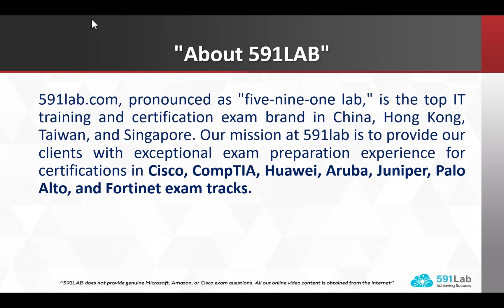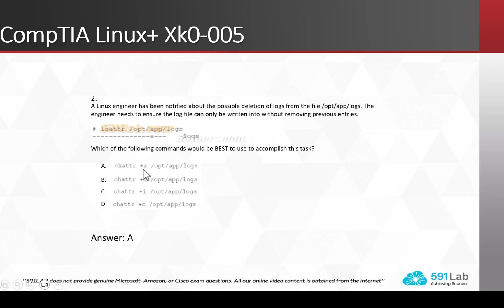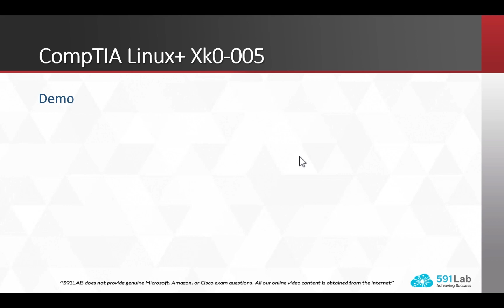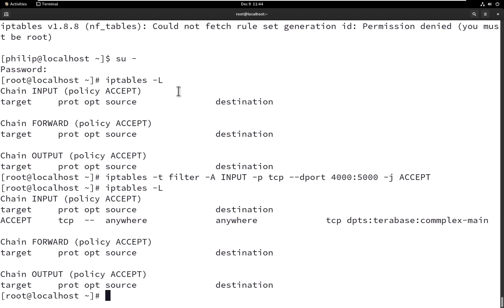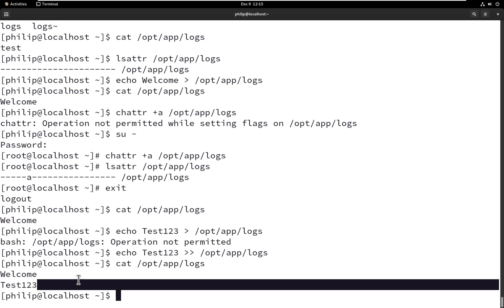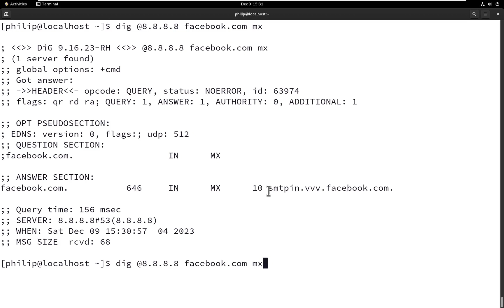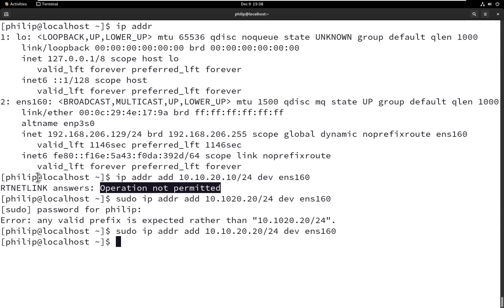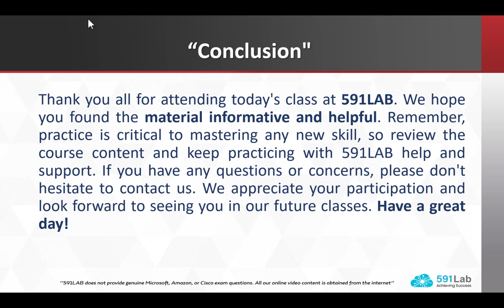Linux XK0-005 Exam Demo Lab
Ready to ace the CompTIA Linux+ exam? Join me in this hands-on video where we dive into the latest dump questions for the XK0-005 exam. I'll guide you through each question and provide detailed explanations, all while using Ubuntu servers for real-time demonstrations. Get ready to level up your Linux skills and boost your confidence for the exam! Don't miss out on this valuable resource that will help you master the material and pass with flying colors. Let's dive in together!

📚 In this comprehensive video, we've curated a selection of the most crucial CompTIA Linux+ XK0-005 Exam review questions and provided detailed explanations to ensure you grasp every concept. Whether you're a career systems administrator or just starting on your supporting Linux systems journey, this video is your key to success.

🔥 What You'll Gain from this Video:
✅ Gain a deep understanding of CompTIA Linux+ XK0-005 exam topics.
✅ Sharpen your problem-solving skills with real-world scenarios.
✅ Boost your confidence with detailed explanations for every question.
✅ Get insider tips and tricks from Linux systems certified professionals.
✅ Ace your CompTIA Linux+ XK0-005 exam with ease!

💼 Why Choose 591Lab:
At 591Lab, we're dedicated to empowering IT professionals like you with the knowledge and skills needed to excel in the ever-evolving field of systems administrators. Our expert instructors bring years of industry experience to ensure you get the best training possible.
🌟 Join the thousands of satisfied students who have succeeded with 591Lab and embark on your journey to becoming a certified CompTIA Linux+ XK0-005 systems administrator.

📢 Don't miss out on this opportunity to supercharge your CompTIA Linux+ XK0-005 exam preparation. Hit the play button now, and let's get you one step closer to your certification goals!

🙏 Thank you for choosing us as your trusted CompTIA Linux+ XK0-005 exam prep resource. Get ready to conquer your certification journey – let's dive in!

00:00 Introduction
00:32 Today's Episode
00:51 Sample 1
01:47 Sample 2
02:17 Sample 3
03:27 Sample 4
04:16 Demos